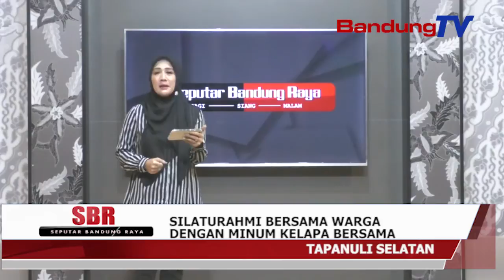SILATURAHMI BERSAMA WARGA DENGAN MINUM KELAPA BERSAMA